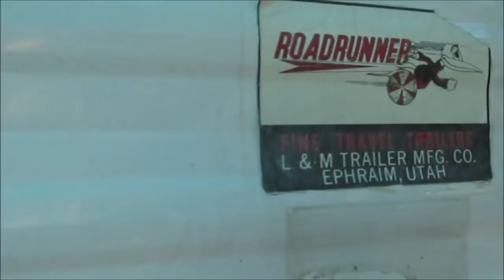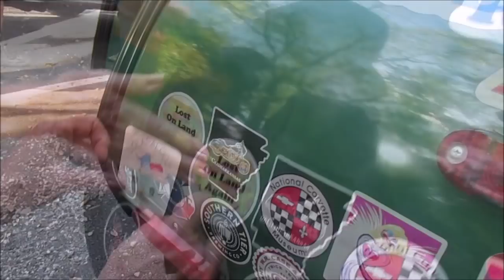Lolapalooza 2018 - Stay Lost My Friends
The Lolapalooza 2018 was a smashing success!  Thank you to all who came out!

The Guest List:
Frugal RVGal
TheDanVan
The Phoenix Ramblers
The Old Farmers Wife
LoneStarRider
C Dub's Journey
Vicky VanGo
Angela M
Southern Goodness
Travel Chic (LeAnna)
Phillip Morris
Dixie Rose
Steve Koger
RV RebelGirl
Passin Time (Deb)
Texas Bow Hunter
Ann Renee
Carol Richardson
I'm Not Chuck and Glenda
Vic's Vagabond
Billy and Sandi Swanson
Kim No Channel
Billy and Rhonda Strong
Papa Texas
West Texas Prepper
JustEatIt
Ranzy and Amy
Lynn Cross
Tina Still
Dixie Rose
Travels
New Normadic
Ida Big Kahuna
Vic Wilson
Linda Johnson
Milton Barnes (Jack Jacks World coming soon)
AOK Foraging and Adventure
Ms Linda
Lost On Land Again

Special Thanks to BlindViews for the AWESOME t-shirt design and for the Friday night entertainment.